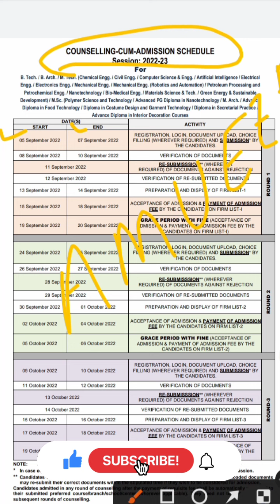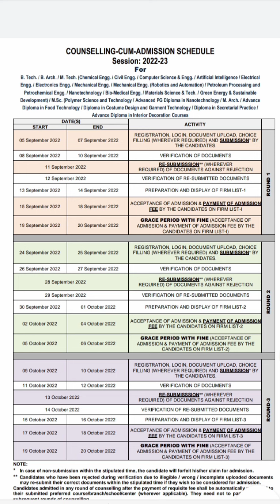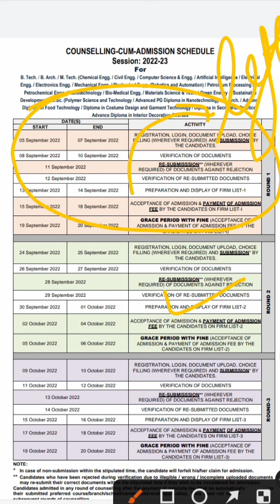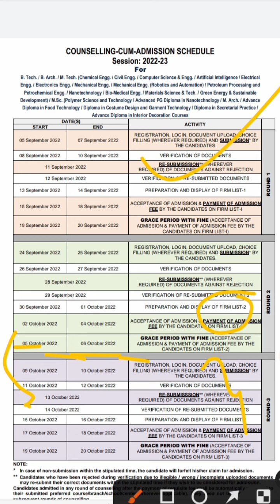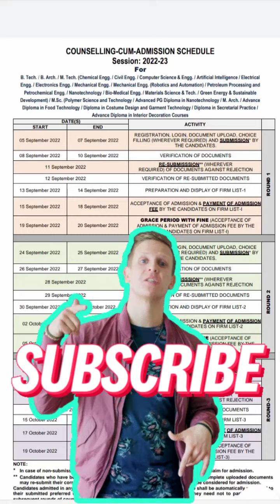AMUEEE 2022 || Counselling full process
AMUEEE 2022
|| Counselling full process

 ‎@Maths Affinity